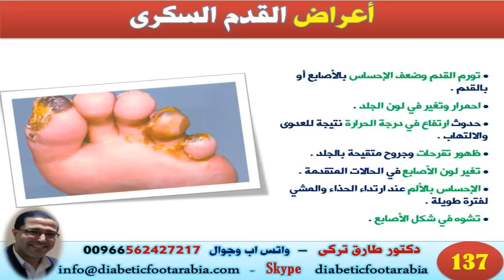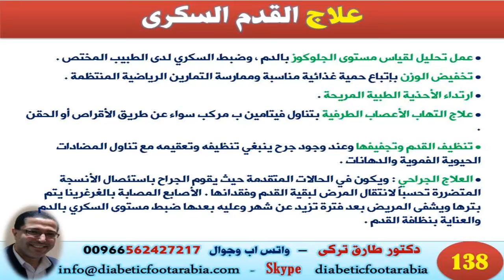تعرف على اسباب و علاج القدم السكرية | اسباب وعلاج القدم السكرى | دكتور طارق تركى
الواتس اب و الجوال 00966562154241

قناه طبيبة تقدم المعلومات الطبية المبسطة لنشر الوعى الطبى فى المجتمعات العربية

»»»» معلومات مفيدة لك ولكل من تحب لاتبخل علي غيرك بها

يمكنك ايضا مشاهدة هذه الفيديوهات

طرق فعالة للوقاية من فطريات القدم فى الصيف | فطريات القدم طرق الوقاية الفعالة | دكتور طارق تركى

7 خطوات لعلاج خشونة القدمين وتشققهما في الشتاء |اسهل طريقة لعلاج تشقق القدمين | دكتور طارق تركى

»»»» للاشتراك فى قناتنا الطبية على الواتس اب ارسل كلمة ( طبية ) على رقم الواتس اب 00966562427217

»»»» لاتدع هذه الرسالة تقف عندك ارسلها لكل من عندك بهدف
»»»» مع تحيات
اخصائى جراحة العظام والعناية بالقدم والقدم السكرى
تواصل معى مباشرة :
»»»» سكاى بى diabeticfootclinic
»»»» تويتر drttorki

مع تمنياتنا للجميع بالصحة والعافية

صحة القدم , صحة القدمين , قدم صحية , نصائح للقدمين , نصائح لصحة الاقدام , نصائح لاقدام صحية ,
اخصائى العناية بالقدم ,
اخصائى قدم سكرى ,
اخصائى العناية بالقدم السكرى ,
القدم السكرى ,
القدم السكرية ,
اسباب القدم السكرى , اسباب القدم السكرية , علاج القدم السكرى , علاج القدم السكرية ,